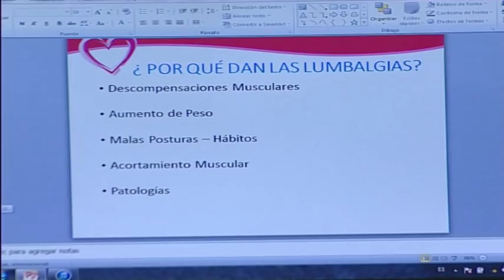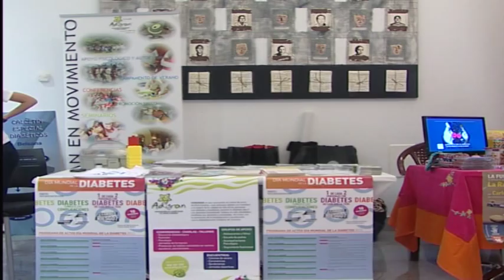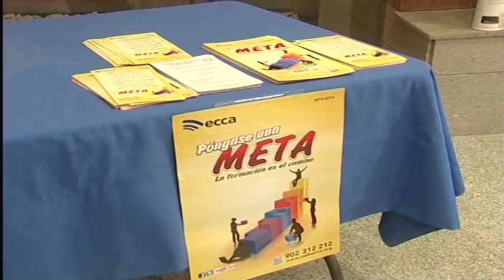Noticias de Agüimes 14/10/15